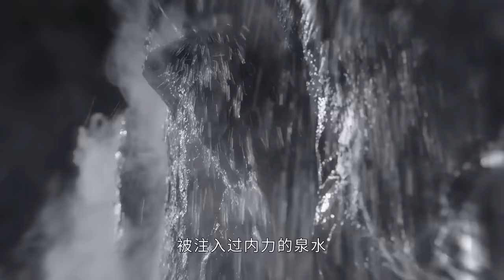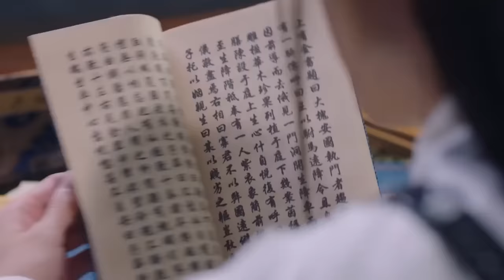The Princess and the Werewolf 2023 - নেকড়েদের রাজা জোর করে রাজকুমারীকে বিয়ে করতে চায়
The Princess and the Werewolf Drama series explained in Bangla
 The Princess and the Werewolf chinese drama
 The Princess and the Werewolf chinese drama story in Bangla || Sib Kdrama
 Explaining the ending of The Princess and the Werewolf
 The Princess and the Werewolf explained in Bangla
 The Princess and the Werewolf movie Review in Bangla

Storyline -
Princess Qipa wakes up to find herself abducted. She is forced into becoming the bride of the Beast-Turning King, Kuimulang . Despite Qipa's repeated attempts to escape, her life is further disrupted. of the Beast-Turning Tribe.

Stars Zheyuan Chen Tian'ai Zhang Xuanyi Wu

The Princess and the Werewolf (2023) ; Country: China ; Type: Drama ; Episodes: 30 ; Aired: Jul 20, 2023 - Aug 9, 2023

Chapter -
0:00 Intro
1:20 Storyline
40:10 Outro

Related Title-
সুন্দরী রাজকুমারী যখন নেকড়ে রাজাকে বিয়ে করে
চাইনিজ রোমান্টিক লাভ স্টোরি
The Princess And The Werewolf Chinese Drama explained in Hindi

 Allah Hafez